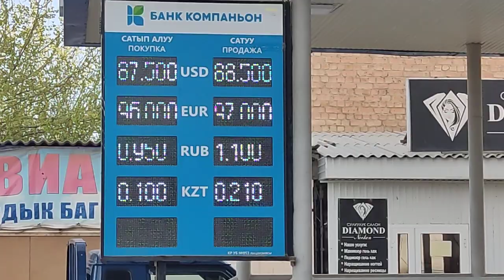Рубль тушуп жатабы 🤔